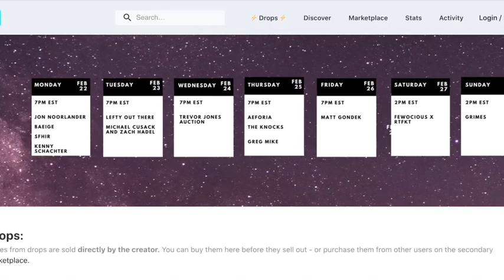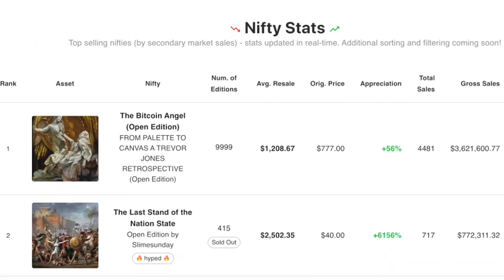In The Frame Gene Seidman FEB 26, 2021 Hello NFTs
NFTs are the latest spotlight in the art world. Known as non-fungible tokens, they exist at the intersection of art / commerce / blockchain / and Cryptocurrency. NFTs are attracting a completely new collector base. Keep an eye out for Beeple's "Everydays: The First 5,000 Days" art work - at auction at Christies, New York - currently bid at $2.4M. make sure to fasten your digital seat belt!